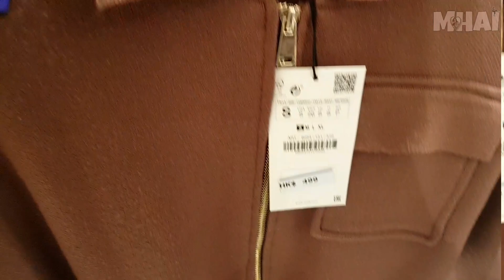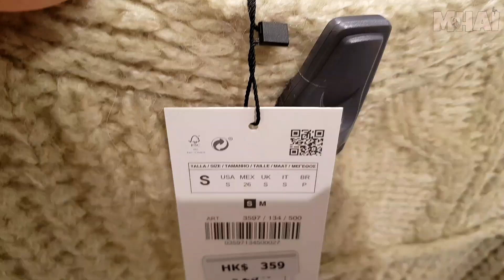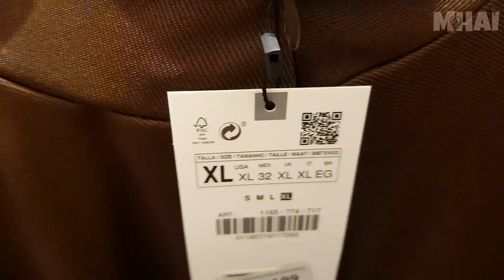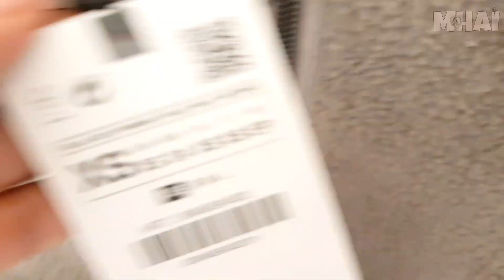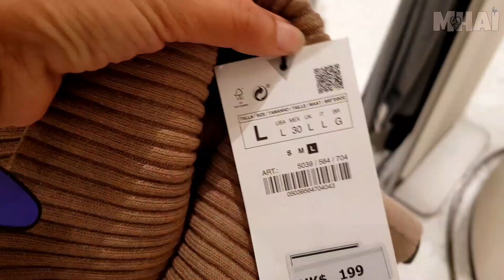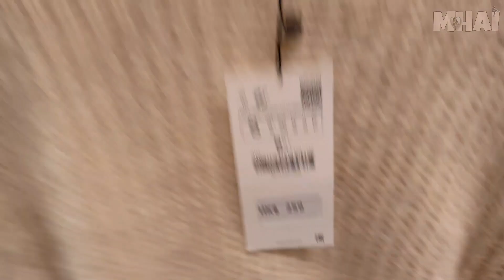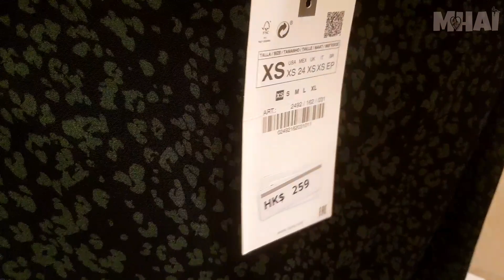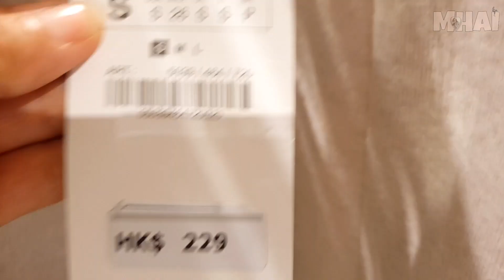ZARA Neutral & Brown Color Collection December2020 | ZARA YEAR END COLLECTION Winter Season 2020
Merry Christmas!! 🎄 Its shopping season and now im showing you the latest collection at ZARA in this WINTER SEASON. Come join me and Enjoy your Virtual Shopping with me!

Please give me a Thumbs Up 👍 if you Like my Video and Just Leave a COMMENT for you thoughts ✍ And Dont forget to SUBSCRIBE and Hit the Notification BELL for more Updates .
     LOVE LOTS ❤